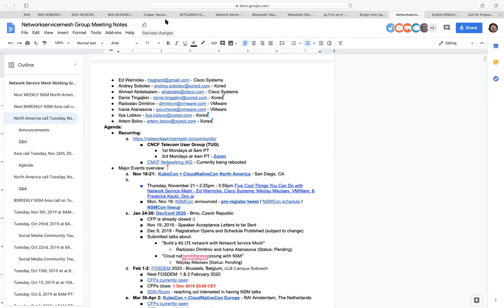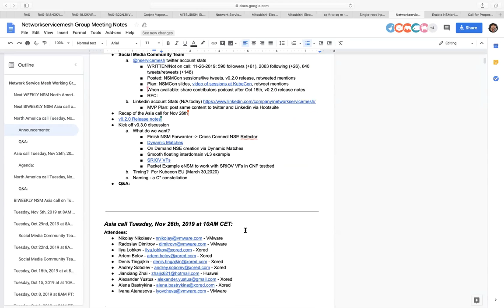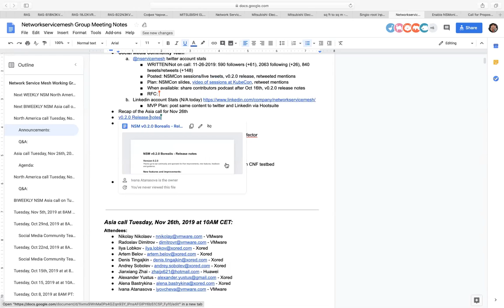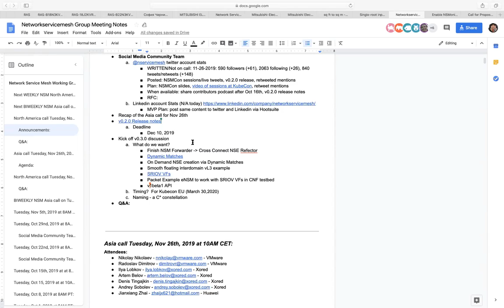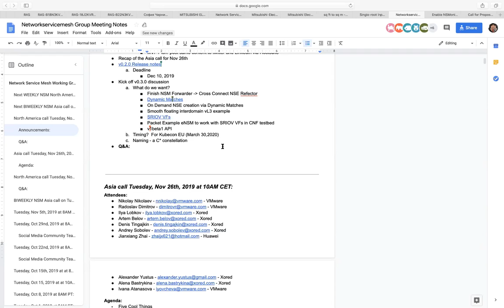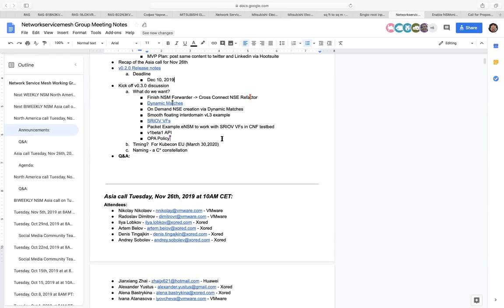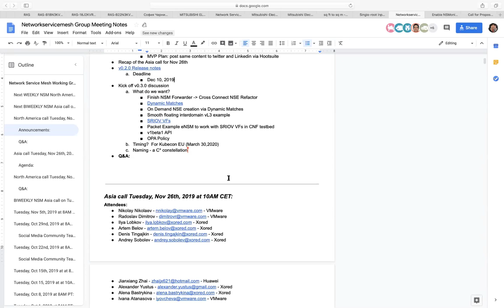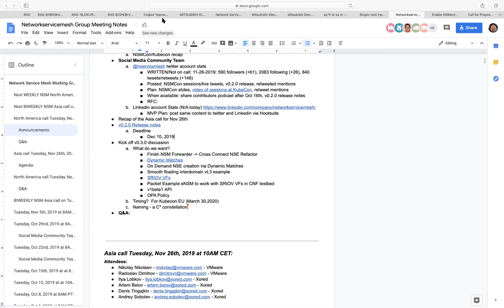Network Service Mesh Meeting 2019 11 26